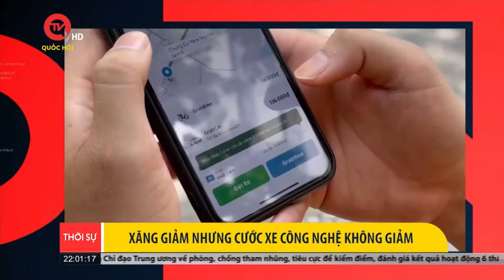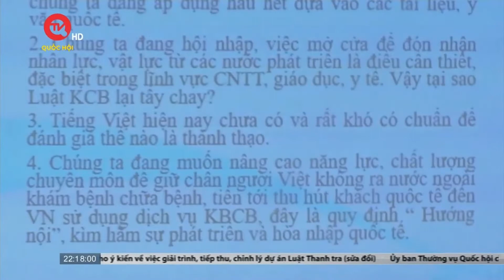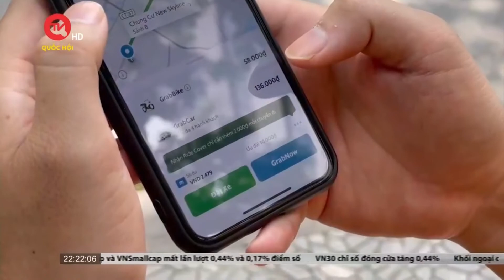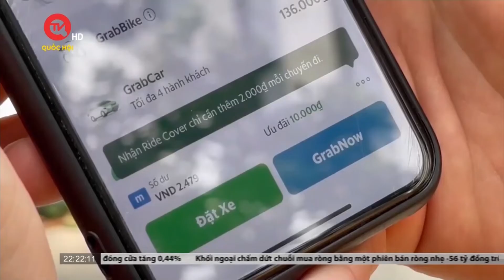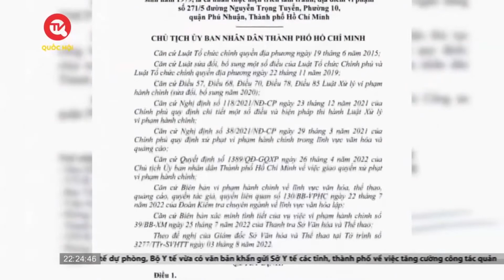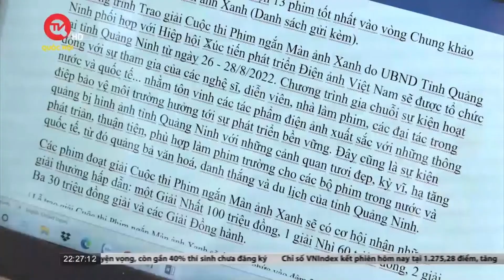Thời sự 22h: Nghiên cứu rút ngắn kỳ họp, đảm bảo dân chủ, tăng tính pháp quyền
Truyền hình Quốc hội Việt Nam | Mời quý vị khán giả cùng Thời sự 22h cập nhật thông tin đáng chú ý ngày 17/08/2022:
- Nghiên cứu rút ngắn kỳ họp, đảm bảo dân chủ, tăng tính pháp quyền
- Xăng giảm nhưng cước xe ôm công nghệ không giảm
- Đà Nẵng: Giải quyết đơn thư kéo dài về bố trí tái định cư